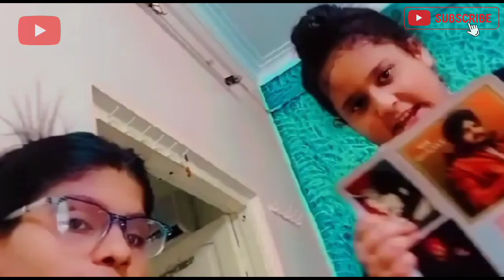Aaj Mera Dost Mujhse Milane Aaye The||My Friend Coming My House 🏠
yah sab equipment use karta hum main video banane ke liye:-
(1)samsung A23 Mobile (2)smart light
(3)boya mic (4)professional vlogging kit